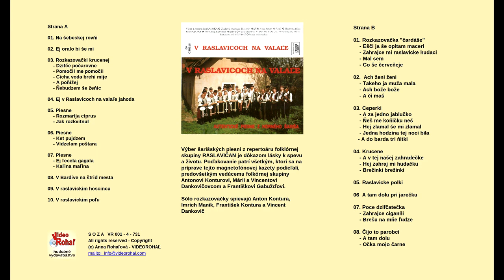RASLAVIČAN, Ej oralo bi śe mi, ľudová pieseň z Raslavíc, Videorohaľ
CD V Raslavicoch na valale z roku 1992